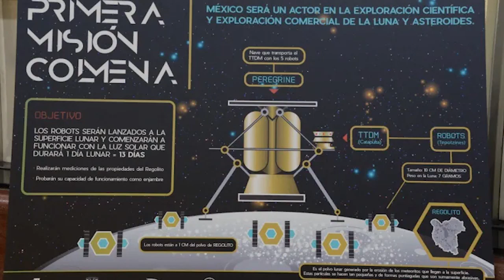🔴Sonora ReD Noticias📻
🔸 Sonora presume al mundo sus maravillas naturales en el Tianguis Turístico: Alfonso Durazo
🔸AMLO habló con Kerry de más plantas solares en Sonora
🔸Perfilan a morenistas para encabezar INE
🔸Frena Corte, por tiempo indefinido, 'Plan B' electoral
🔸'Plan C' es 'ni un voto a conservadores' y sí a 4T: AMLO